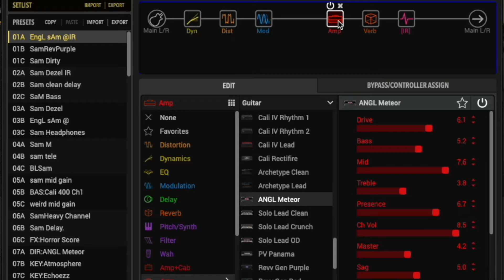EMG vs Seymour Duncan Active Pickup Shootout UNCUT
Playing a LTD 1000 EC through a HX Stomp using various active pickups and a few different amp simulations.